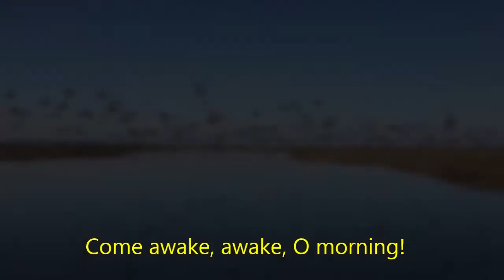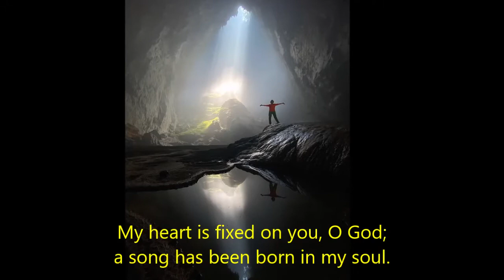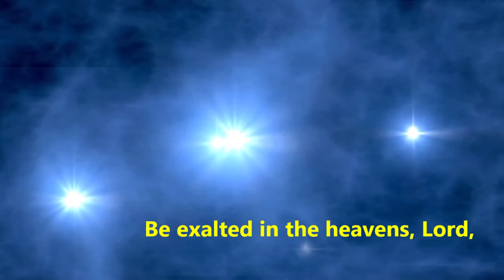May Your Glory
This is a setting of Psalm 57, composed by Randy Daw and sung by the Bonny Doon Church Virtual Choir in November  of 2021.